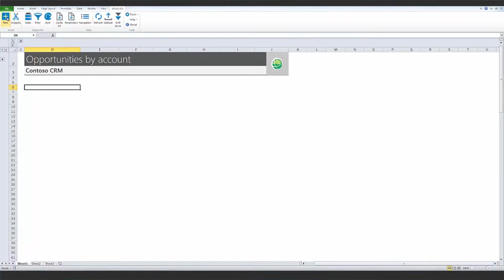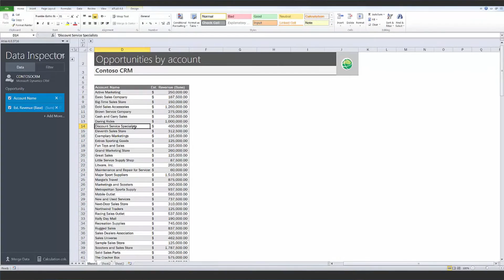Reporting from Microsoft Dynamics CRM using Atlas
Atlas provides real-time access to Microsoft Dynamics CRM via a web service that exposes the structure and security of this system. Using this, the full range of Atlas reporting capabilities is available for you to use.

Atlas is available for Microsoft Dynamics CRM 2011 and Microsoft Dynamics CRM 2013 and can be used for both the on premise and CRM Online installations.